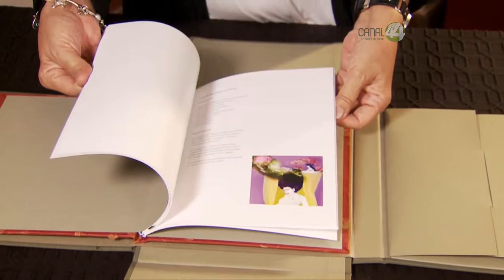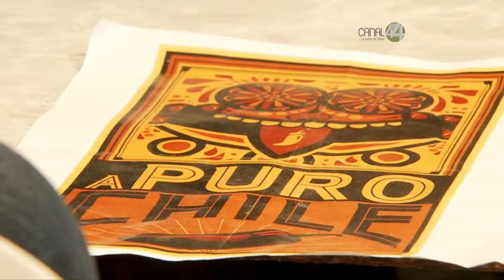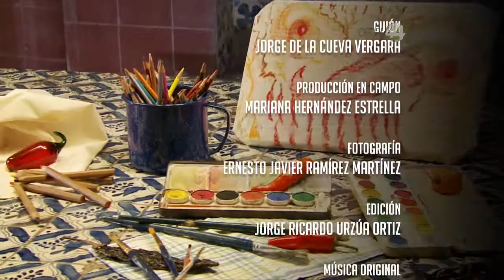A Puro Chile: El chile se pinta solo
Como elemento cultural irrenunciable, el picante aparece incesantemente en el imaginario colectivo, lo vemos en los viejos códices y en las vasijas de los artesanos, lo recuperan los artistas modernos y aparece constante incluso en nuestros símbolos. En este programa recorremos el camino de la picardía y creatividad de nuestra cultura.